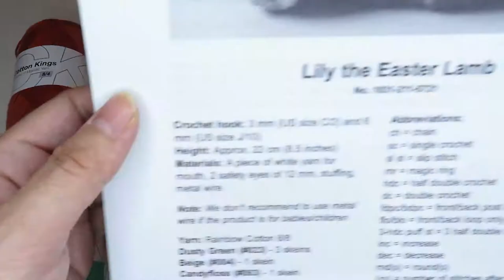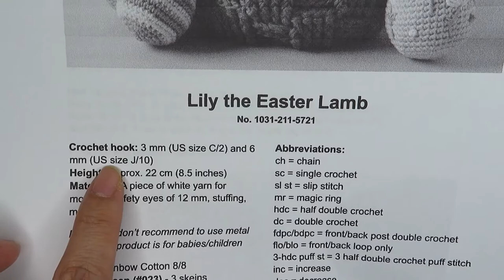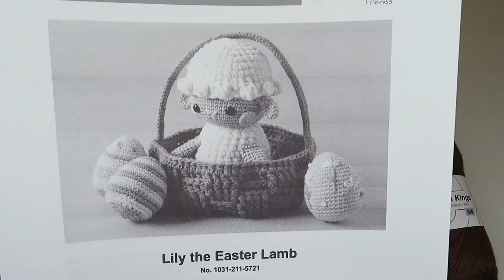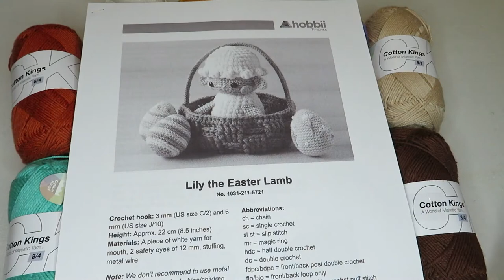Hobbii Yarn Haul Unboxing | Easter Edition | Crochet With Me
Is it almost Easter?!
This time we are going to unbox\ unpack the package that Hobbii gave me! I also made the new released pattern in hobbii's website and made by @lemonyarncreations.
This is not a tutorial but rather a work in progress video of the pattern.
This is a sponsored video, and I am thanking Hobbii yarns for sending me this pack of goodies!

Oh and btw please use lilytheeasterlamb on your socials so we can see the creation that you made.